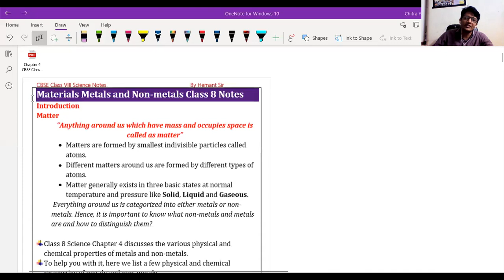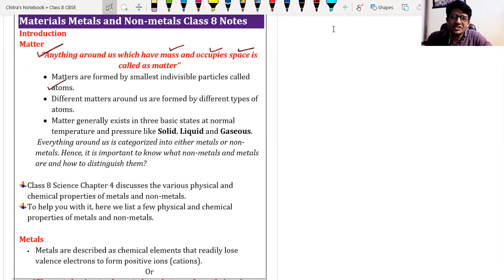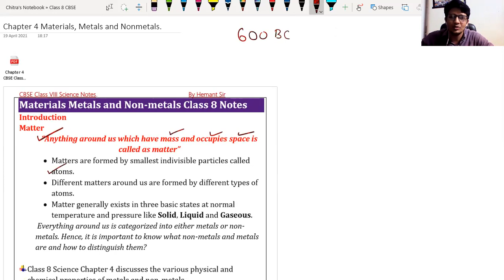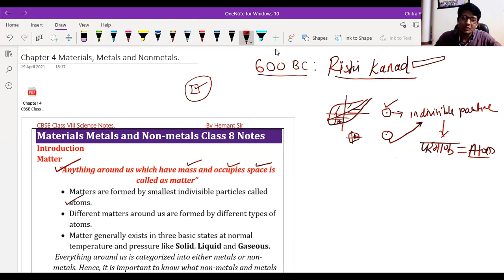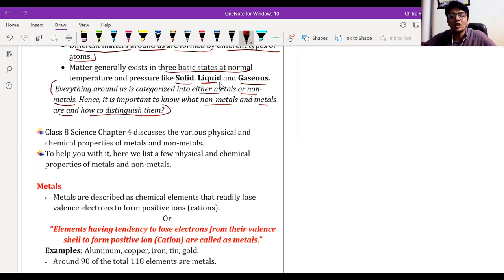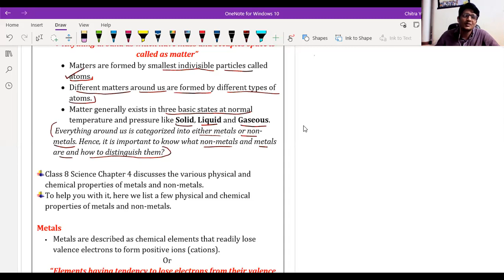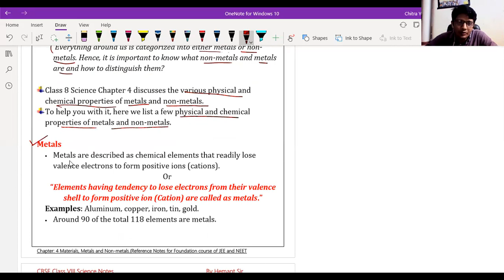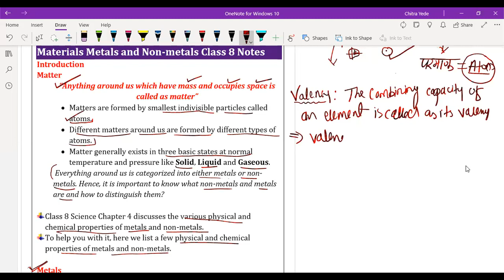CBSE Class 8 Chapter 4 Material, Metals and Non metals Introduction Lecture 1. Basisc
CBSE Class 8 Chapter 4 Material, Metals and Non metals Introduction